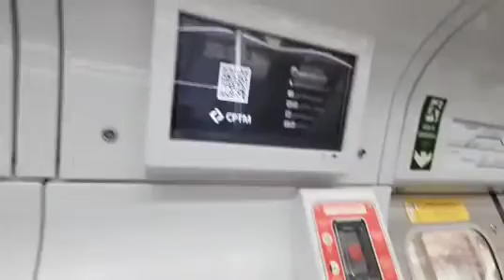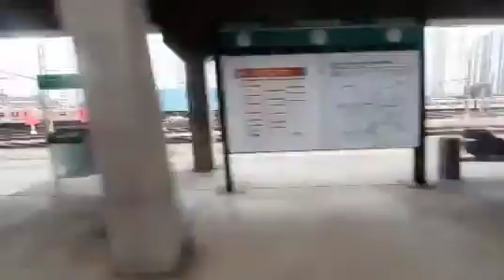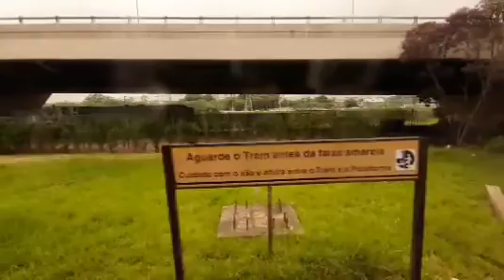CPTM Série 8500 (H560) Está Operando Na Linha 9 Esmeralda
Hoje Eu Trouxe Mais Novidade Muito Boa

Hoje o 8500 (H560) Está Operando Na Linha 9 Esmeralda Não Está Mais 8000 Na Linha 9 Esmeralda Também 8500 Não Está Operando Na Linha 8 Diamante Somente Trens 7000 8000

Olliver Fernando Bus Train